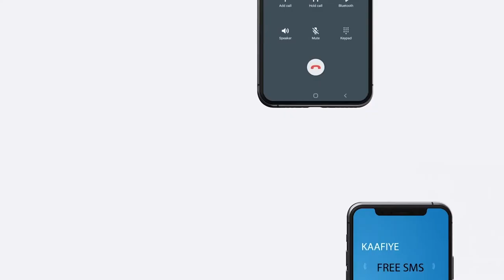Kumanaan ka mid ah jaaliyadda reer Ethiopia ayaa dalkaasi dib ugu soo qulqulaya.